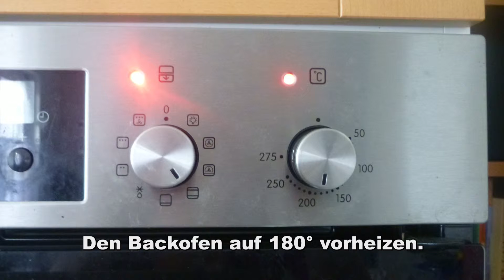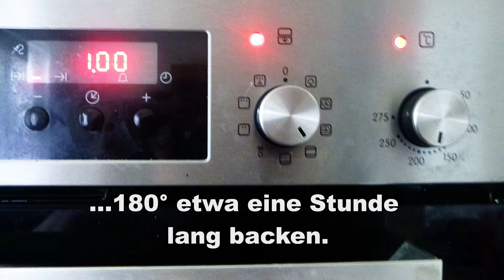Jólakaka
Rezept für Jólakaka